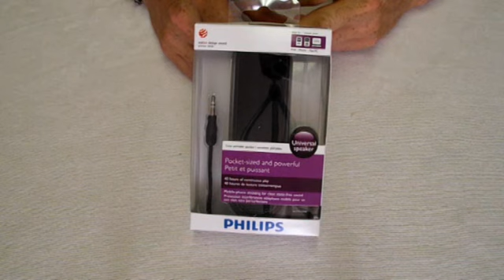VIDEO PHILIPS ALTOPARLANTE CON ATTACCO 3,5MM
VISITA IL NOSTRO NEGOZIO EBAY.